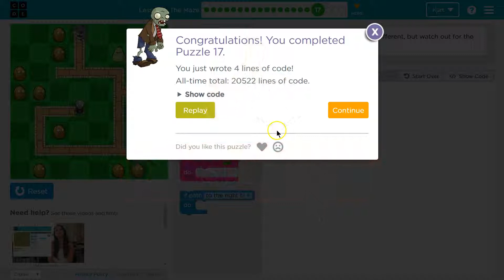The Maze Course 3 Lesson 2.17 Tutorial with Answers - Code.org CS Fundamentals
The Maze is lesson 2 of Code.org's Computer Science (CS) Fundamentals - International Course. This course is an excellent way to learn coding. Each part challenges students to accomplish a new task while learning computer science concepts. This particular course,  C.S. Fundamentals Course is a great tool way to first engage with computer science concepts. In this video I walk through step-by-step how to get the right answer for this puzzle.